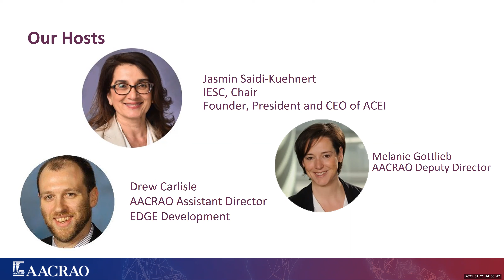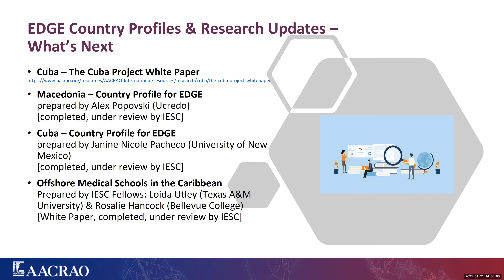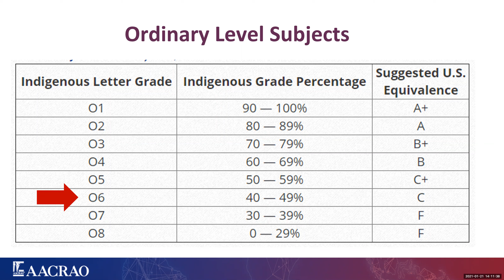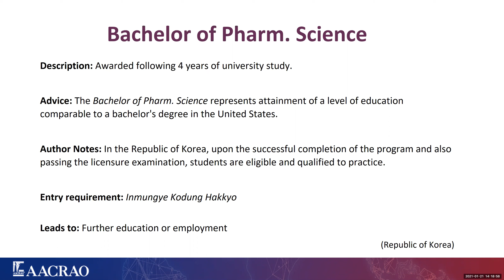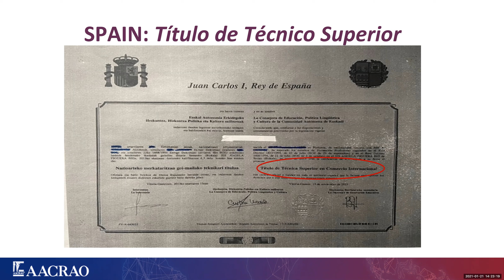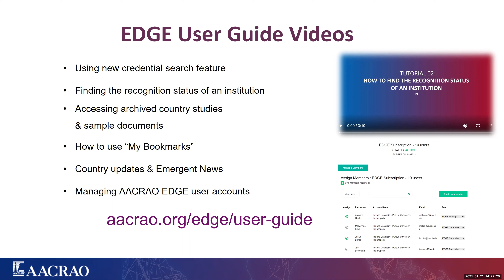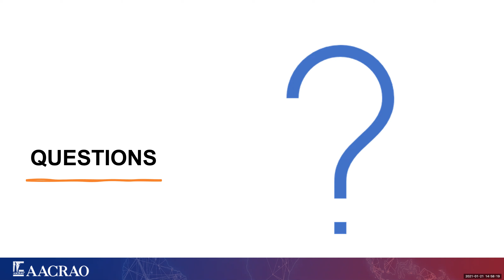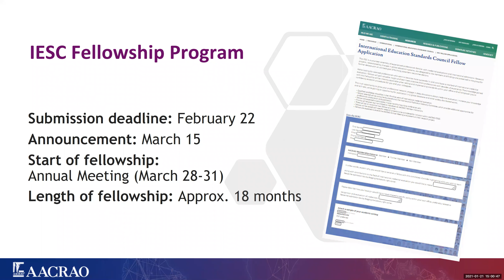January 2021 Edge User Group Meeting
Date of recording January 2021

Join your EDGE colleagues for the next monthly user group meeting to hear about new features and projects, share ideas, and ask your most pressing credentials questions.